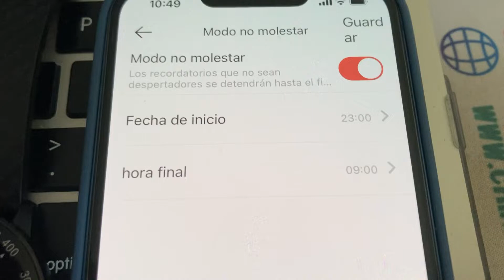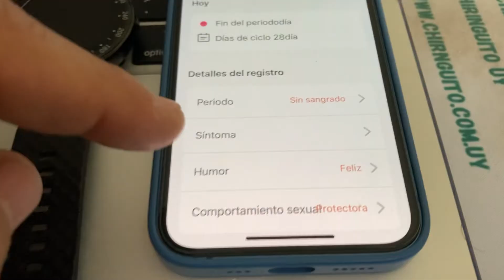¿ Cómo usar el monitoreo del sueño en un smart Watch chino ? ( en este caso el H30 pro)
Cómo activar el monitoreo del sueño en un smartwatch chino ( en este caso el H30 pro) para compras o más detallen ingresá en nuestra web entrando en el siguiente enlace